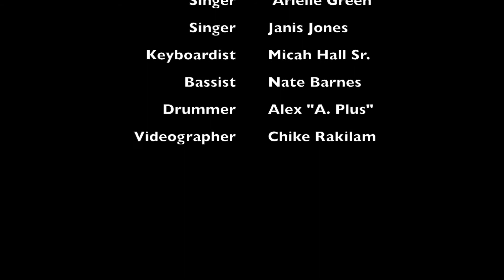Lemon Wedding 2017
Kickdrum Ent. prides itself with providing an amazing customizable experience for each and every event.